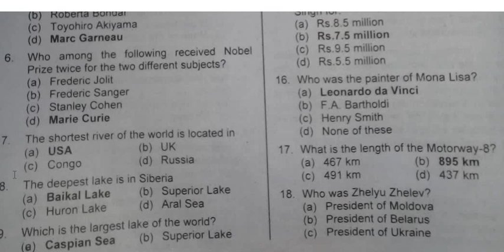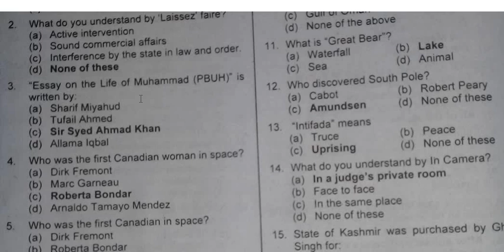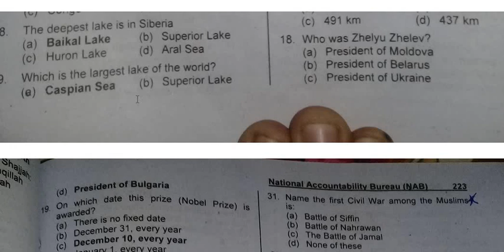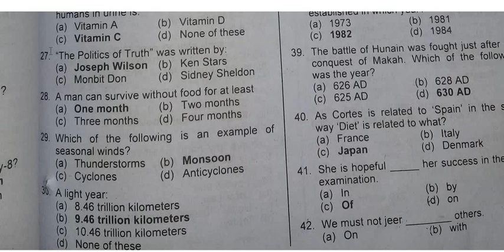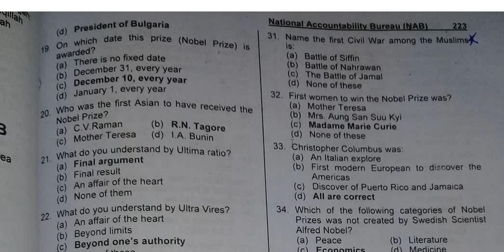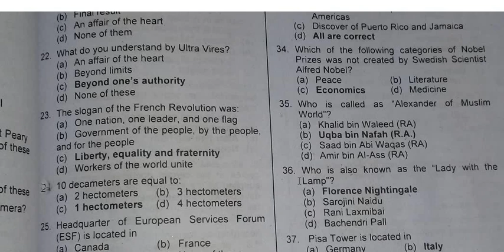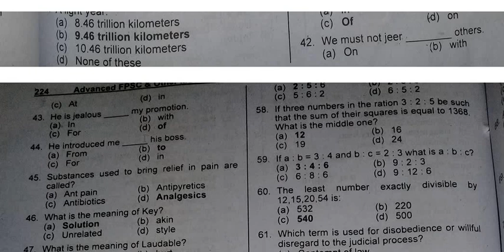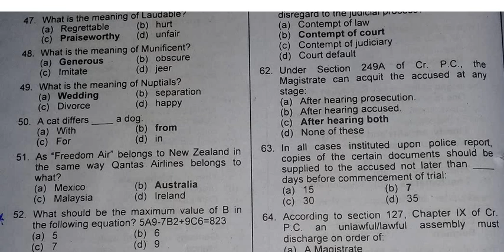NAB Assistant Director PAST PAPER BPS-17 PMS CSS FPSC PPSC NTS PART-1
CHANNEL: TEST MASTER OFFICIAL

HOST : EHTISHAM

FRIENDS NTS TEST IS NOT TOUGH BUT WE CAN UNDER STAND THAT NOTHING IS IMPOSSIBLE IN THIS WORLD WITH HARD WORK WITHOUT HARD WORK WE CAN NOT ACHIEVE OUR GOAL SO MY FRIENDS KEEP SPIRITS AND LEARN PROPER WATCH FULL VIDEOS WITH FULLY CONCENTRATION AND I BELIEVE THAT YOU CAN GOT SUCCESS BEST OF LUCK MY FRIENDS AND BROTHERS